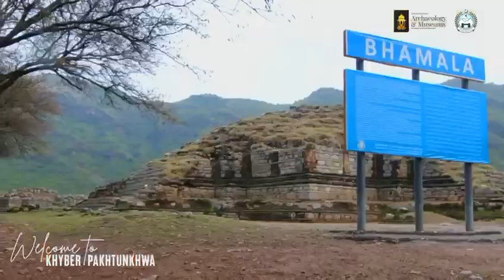Khyber Pakhtunkhwa Where Every Stone Tells a Story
Embark on a journey through Khyber Pakhtunkhwa, Pakistan, where history whispers from every ancient stone! This land, nestled in the Himalayas, boasts breathtaking landscapes, rich culture, and captivating stories waiting to be unveiled.

This isn’t my typical video. This video is all about the thriving future of specific dimension of tourism in Pakistan.
Cultural and heritage tourism

Imagine a country diversified by cultures even the birthplace of a religion.

The focal point of thousands years old cultures and civilizations.

A place where most sacred and historical worship places of major religions are present. (Church)

I am Maria and today I will show you why Pakistan is called the epicentre of cultural tourism.

Texila
The most sacred city of Budhists for more than 2500 years.
Buddhist, Hindu and Jain religion are well represented through these objects discovered from three ancient cities and more than two dozen Buddhist stupas and monasteries and Greek temples in the region.
The most treasurable museum after Louvre Paris and Cairo Museums is in Taxila.

The Katasraj temple complex is believed to date back to the Mahabharata era.
The temple complex preserves at least 1500 years worth of history.
Seven old temples scattered around a lake considered sacred by Hindus.

More than 450 years old UNESCO world heritage sites

Pakistan has such a splendid Sufi heritage that can appeal any tourists interested in history and culture

Pakistan also happens to be the birthplace of Sikhism. Sikhism has extensive heritage and history roots in Pakistan.